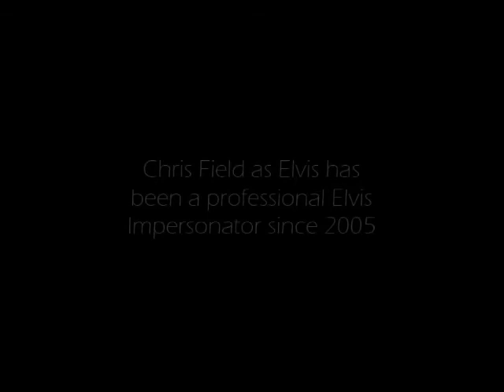Kent Elvis Impersonator Chris Field as Elvis Official Showreel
Compilation promotional footage of Chris Field as Elvis from a recent show for the interests of people wanting to hire an Elvis Impersonator for their event.
Areas local to London Kent Surrey Sussex Essex Berkshire Hampshire Dorset Suffolk Bedfordshire Middlesex Oxfordshire Brighton Southampton Bristol Birmingham